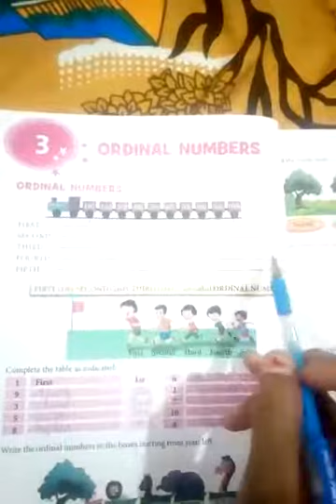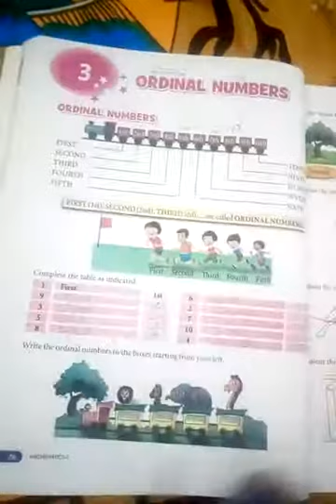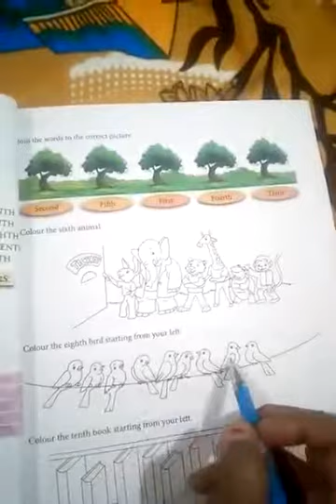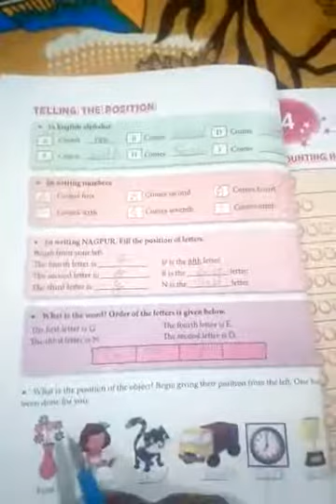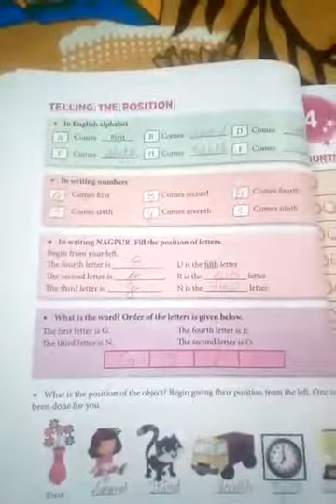Exercise fill up+Tables of 9, 10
1st
maths
Chapter-3 Ordinal Numbers